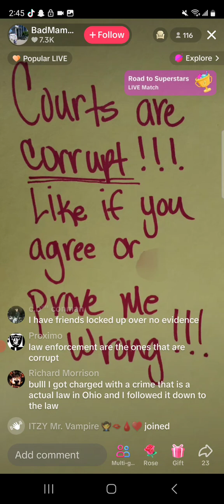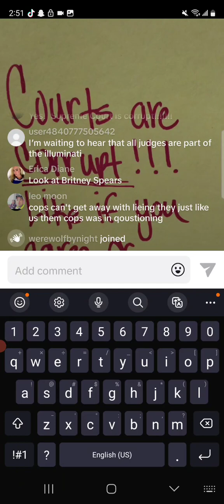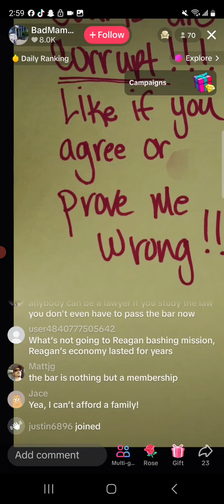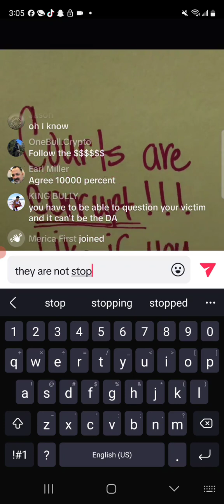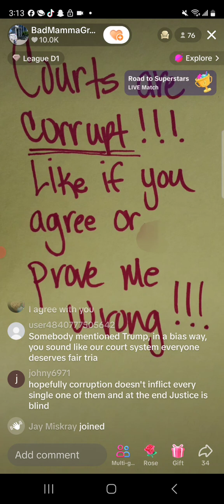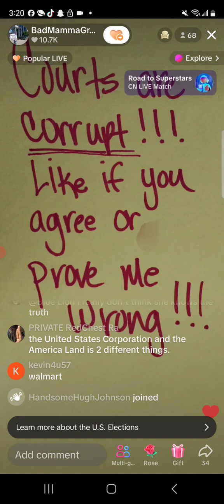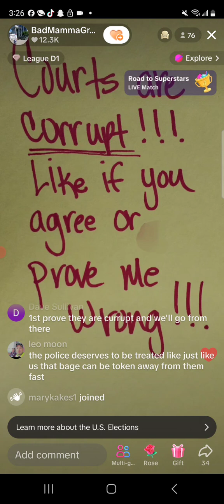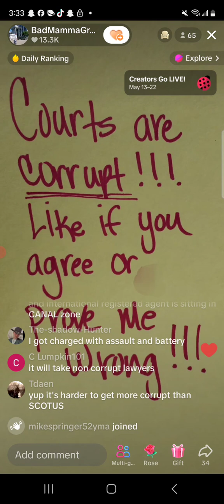this is awesome to speaking up to protect others from stuff